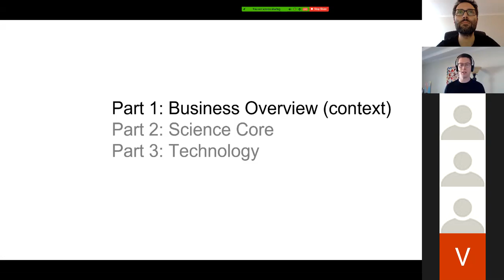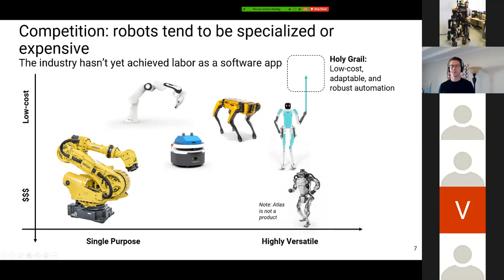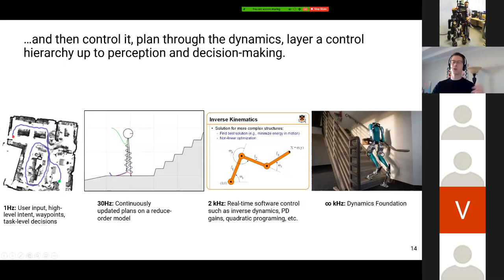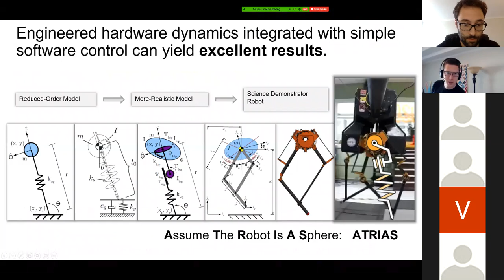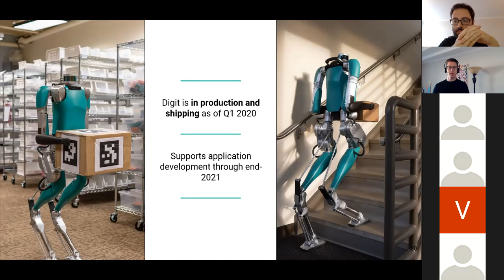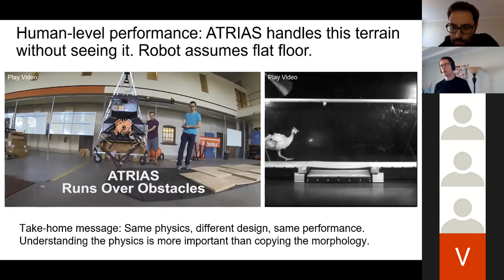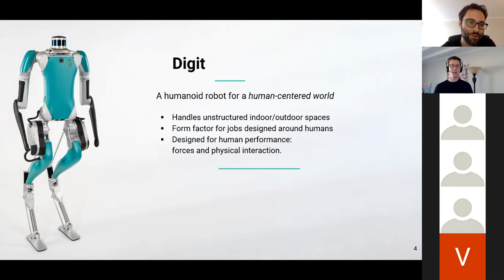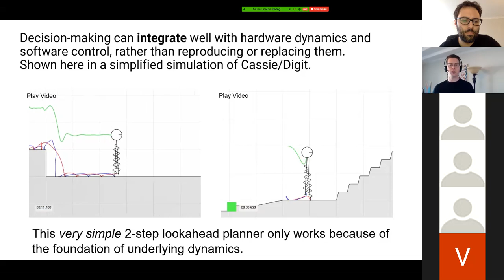Building Robots to Work in Human Spaces: 2020 ICRA Presentation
Presented by Jonathan Hurst at the inaugural online ICRA conference.